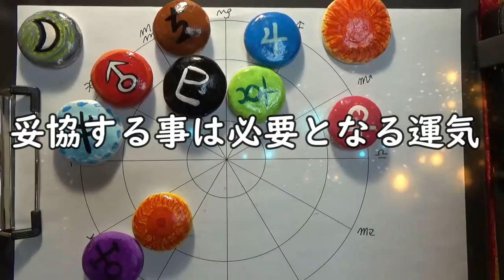2019年牡牛座の運勢◆おうし座さんへのHAPPYメッセージ◆山田ありす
2019年おうし座の運勢◆おうし座さんへのHAPPYメッセージ◆山田ありす
ご覧頂きありがとうございます。大阪天満橋ブリッジ占いサロン山田ありす事務所です。
◆風が吹く日はここへ来て無料で読める占いサイト
Read＆Trying
◆白と黒のセラピスト占い師のFecebookページ